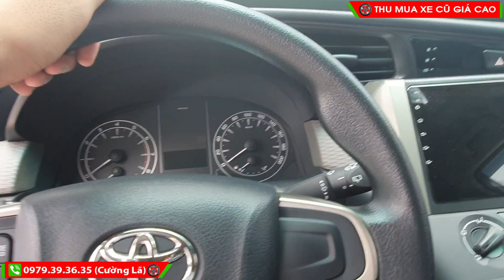Innova 2.0E 2019 siêu lướt, tiết kiệm tới 120tr, xe sơn zin 100% bao test LH Mr Cường Lã: 0979393635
Odo: 15.000km
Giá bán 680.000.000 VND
Thương lượng nhiều
Phụ trách kinh doanh Lã Quý Cường.